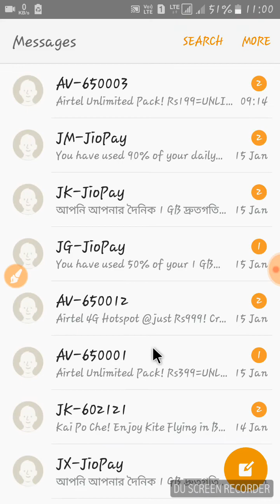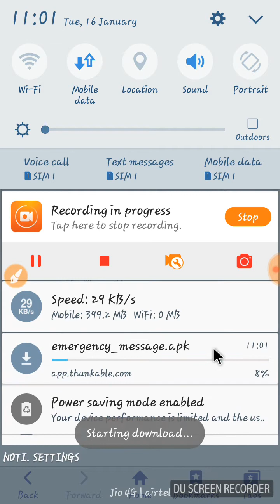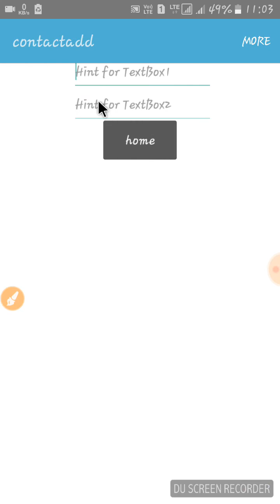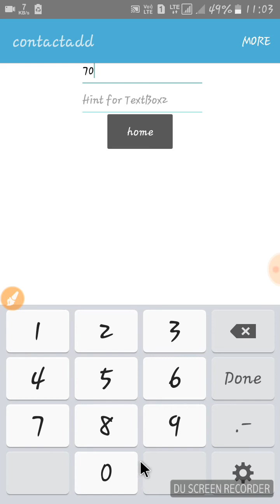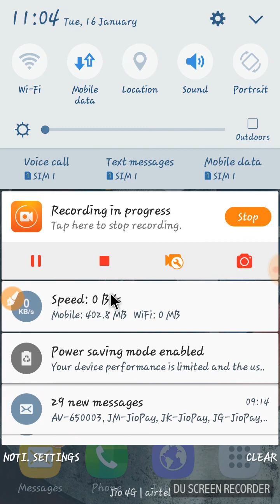Massenging app on thunkable free aia